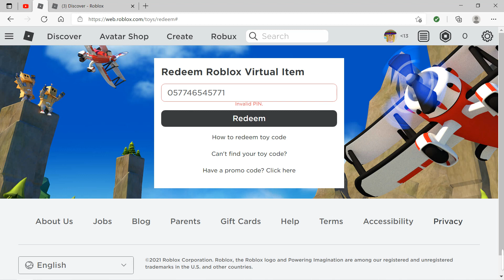EG Sombrero-Roblox Hat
then put in this code then you get a free EG Sombrero Hat for roblox!